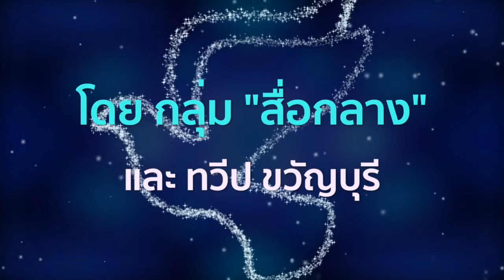ไหวไหม อเมริกา ติดเชื้อวันละกว่า 5 หมื่น !! ฟังความจริง กับ สื่อกลาง วันศุกร์ ๓ ก.ค. ๖๓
เล่าทุกเรื่องที่เป็นข่าว
ข่าวยามเช้า ปีที่ ๓๘